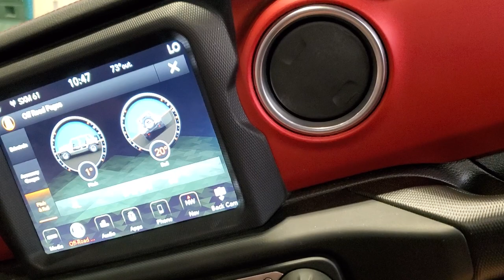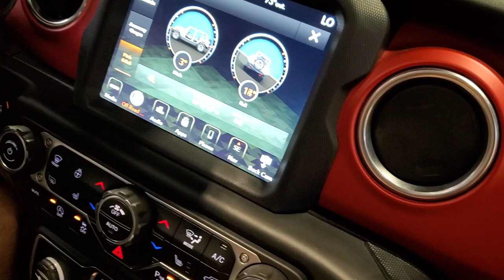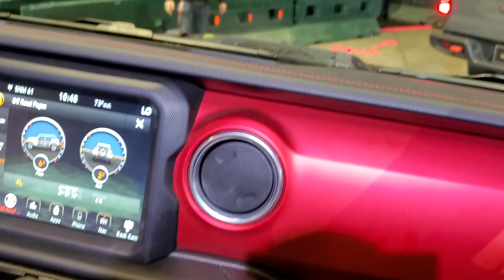2021 JEEP WRANGLER RIDE ALONG EVENT AT THE 2021 CHICAGO AUTO SHOW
2021 JEEP WRANGLER AUTO SHOW RIDE ALONG SHOWING CLIMBING ARTICULATION AND BREAK OVER ANGLE AT THE 2021 CHICAGO AUTO SHOW.